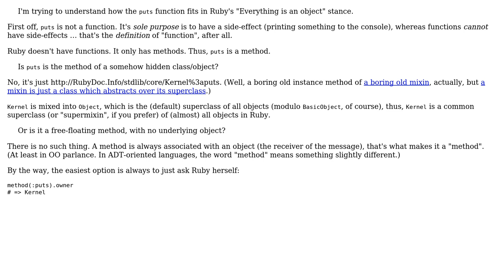Software Engineering: Is the puts function of ruby a method of an object?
With thanks & praise to God, and with thanks to the many people who have made this project possible! | Content (except music & images) licensed under CC BY-SA | Music | Images & others | With thanks to user Jorg W Mittag user gyin and the Stack Exchange Network Trademarks are property of their respective owners. You are responsible for your own actions.